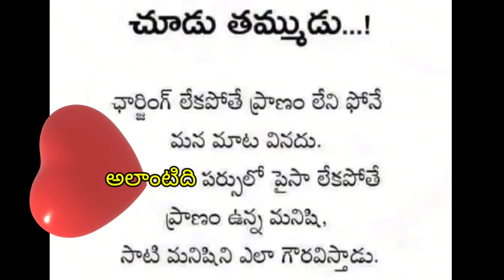చూడు తమ్ముడు ప్రాణం ఉన్న మనిషి సాటీ మనిషిని ఎలా